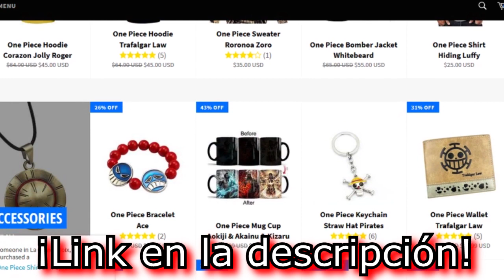¡LOS MEJORES MOMENTOS DE ONE PIECE POR CADA AÑO! - ONE PIECE - LUFFY NO MI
Los mejores momentos de One Piece de cada uno de sus años, ¿cuál será el de 2020? ¡Algún dia lo veremos!